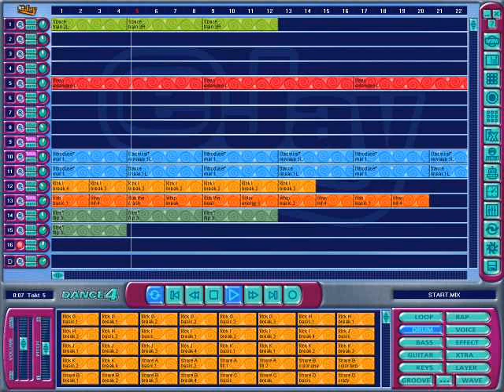Soul2soull mix 2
mix by me with dance e-jay